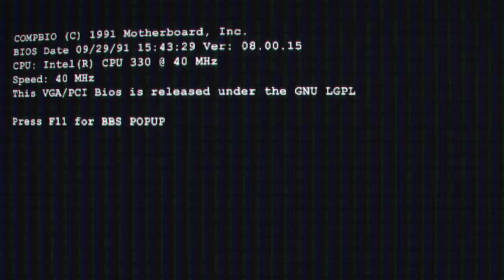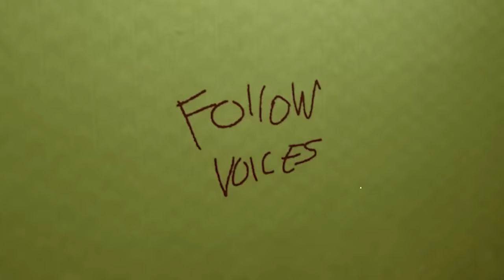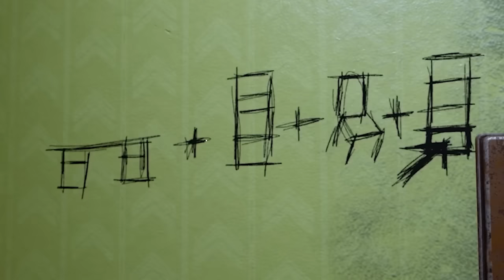3 Scary Games | The Backrooms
Here are 3 scary backrooms games